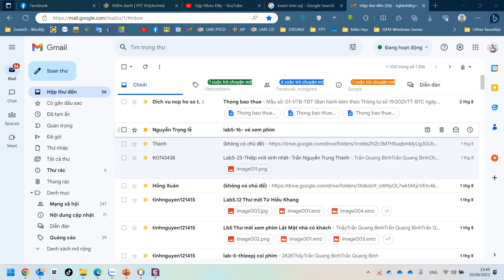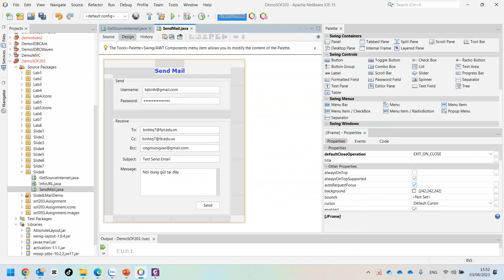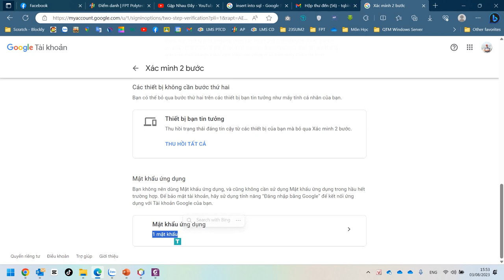Java3 Hướng Dẫn Tạo Mật Khẩu Ứng Dụng Bảo Mật 2 Lớp Trong Gmail